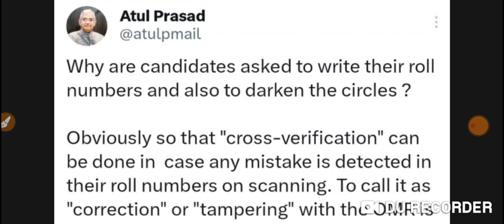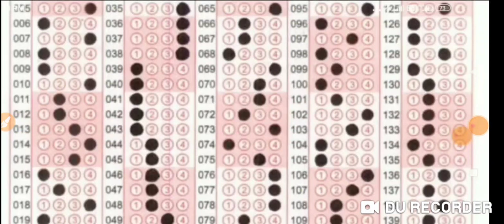omr सेट स्कैनिंग को लेकर बीएससी अध्यक्ष का बड़ा ट्वीट omr धांधली शुरू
omr seet